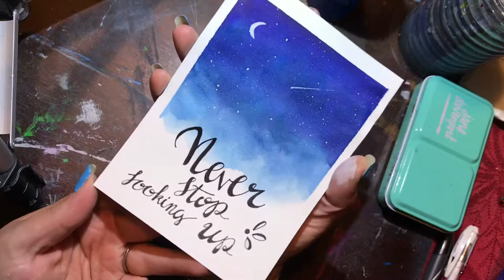“Never stop looking up”